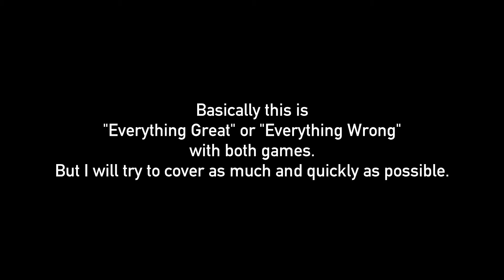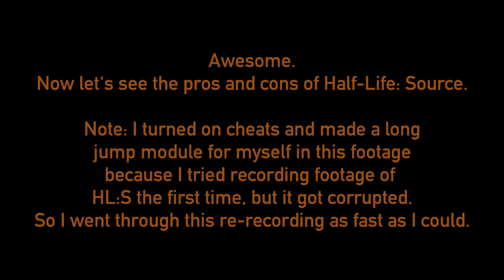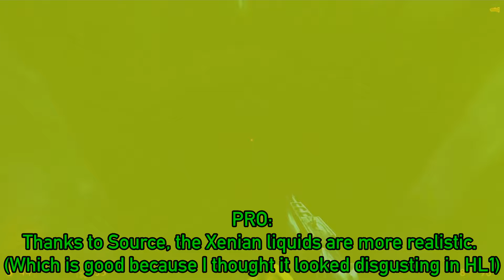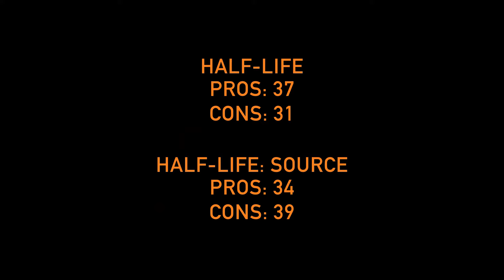The Pros and Cons of Half-Life and Half-Life: Source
Half-Life and Half-Life: Source are both equally good games with a lot of good things in them, but they also have a LOT of issues.
This is a video compilation of good and bad qualities of both games.

(This was really hard to edit because I had to cut a total of 6 HOURS of footage

Sorry if this video is extra long than you anticipate,
I take the time for each Pro/Con visual to be read and seen,
so you can understand what the advantage or issue is for each of them.
Sorry if you can't tell what some of them are,
but I had to NOT stop multiple times to save time.

*Before you type your comments about something YOU
saw in this video that you don't like... THINK before you post.
Don't be a butt about it. Just like the video as it is.*

If you have any pros or cons that you've seen in
I'd like to know more about
your experiences with both games!

Half-Life Soundtrack - By Valve

Also, follow me on Lambda Generation!